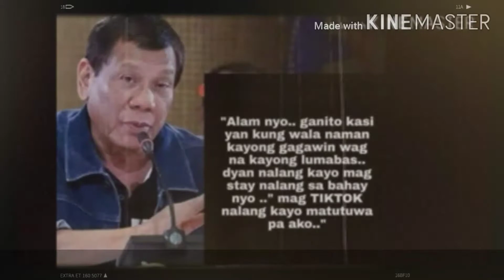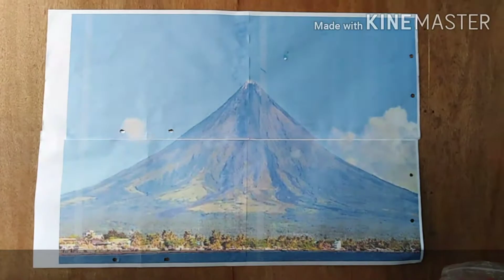CORONA VIRUS LOCKDOWN 2 | Braa Be Like vlog #14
Story by: Mark Christian Sencil
Screenplay by: Je Niel Sarong
Casts:
Je Niel Sarong
King Corpin
Eric Jhon Batante